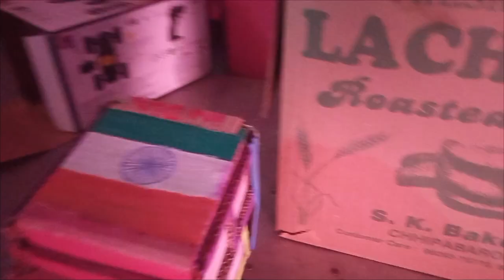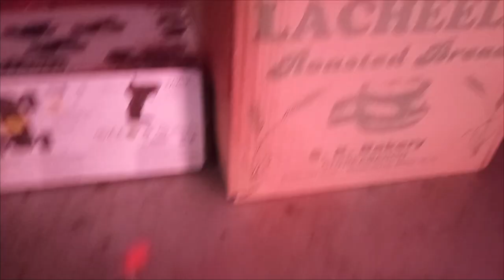घर पर dj कैसे बनाये ( घर पर dj बनाना सीखे) how to make diy bolero pickup truck dj setup🙏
dj setup
diy bolero pickup truck🙏🆚